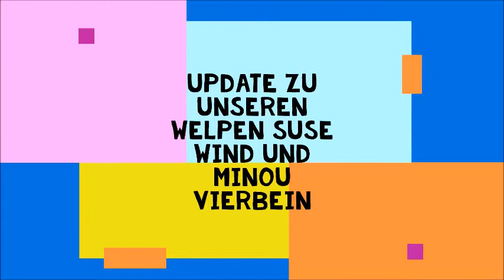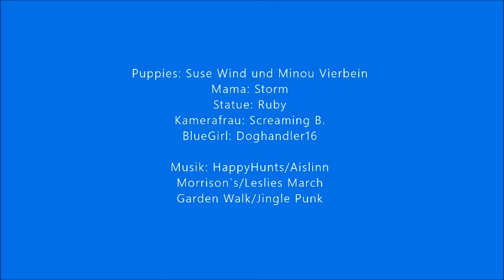Welpen Teil 7 Raptoren mit Fell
Welpen-Update: Minou und Suse sind jetzt 6 Monate alt. Sie sind frech und richtige Rabauken. Sie rennen, kämpfen, spielen und toben den ganzen Tag. Gutes Training für später, wenn die beiden Zughundesport machen wollen.
Hier ein kleiner Eindruck, was aus den kleinen Welpen geworden ist. Sie sind schon richtige Huskys. Der dritte im Bunde ist zu anderen Besitzern gewechselt.